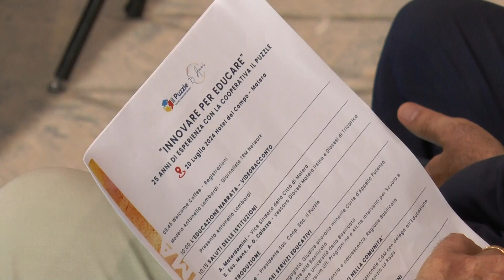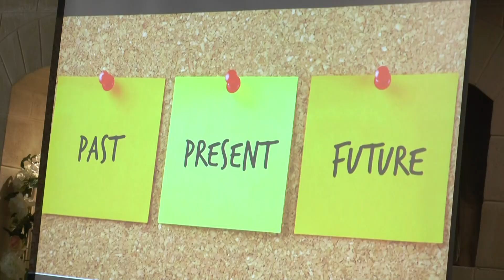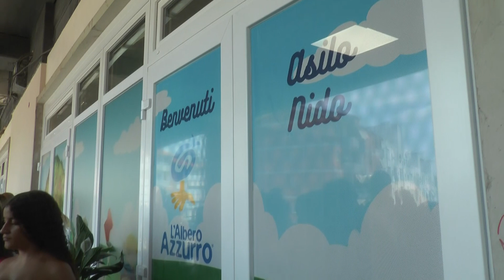Innovare per educare: 25 anni di esperienza con la Cooperativa "Il Puzzle"